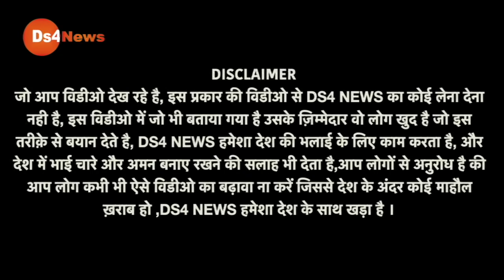Live: तो ऐसे जीतेंगे किसान, हो गई पूरी तैयारी!Hindi News Live